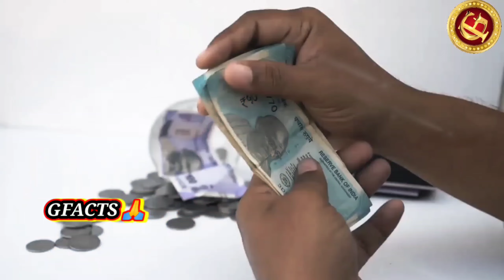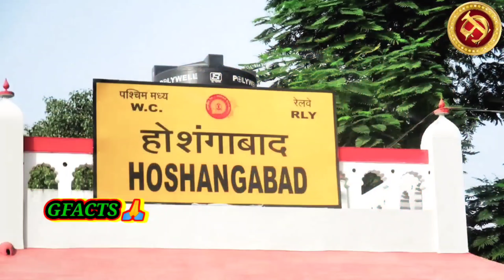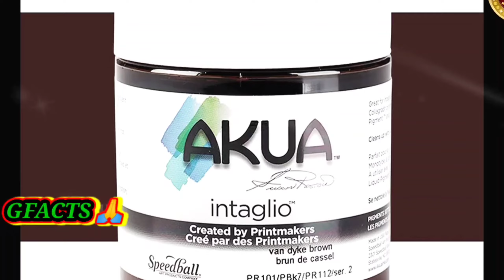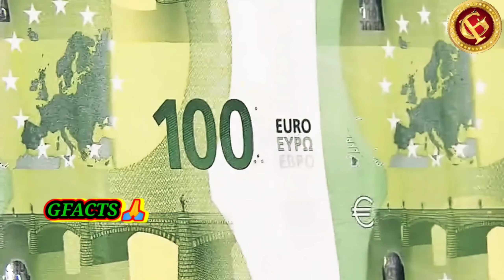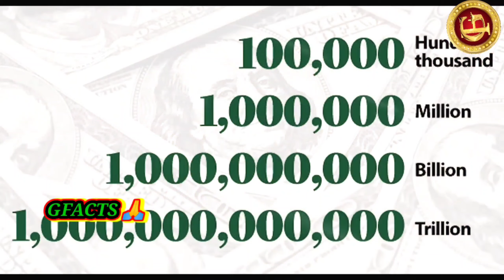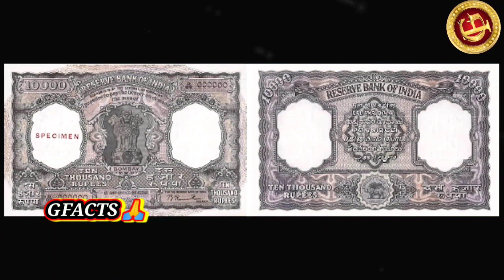1ನೋಟು ಮುದ್ರಿಸಲು ಏಷ್ಟು ಖರ್ಚು ಬರುತ್ತದೆ? | Top interesting facts in Kannada gfactar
gfactar Hello Everyone!

10 random facts about the world
etc.

Thank you for watching. reproduction class 10, reproduction in organisms class 12, reproduction in animals for class 8, male female, how do organisms reproduce class 10th, surrogacy, human body parts name with picture, spermatogenesis, how to make a baby, how are babies made, kannada tips, how babies are made,